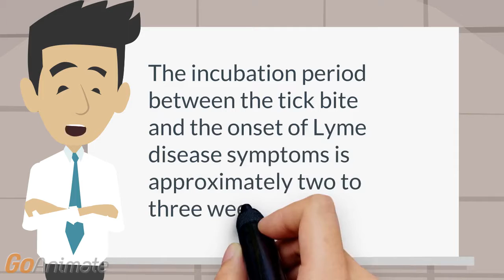Incubation period for Lyme disease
The incubation period between the tick bite and the onset of Lyme disease is approximately two to three weeks